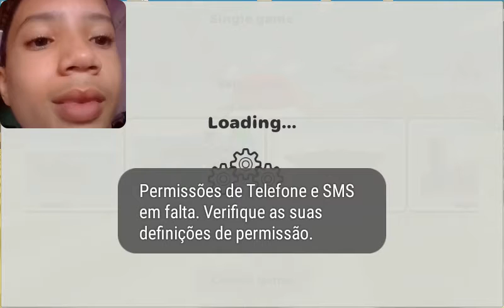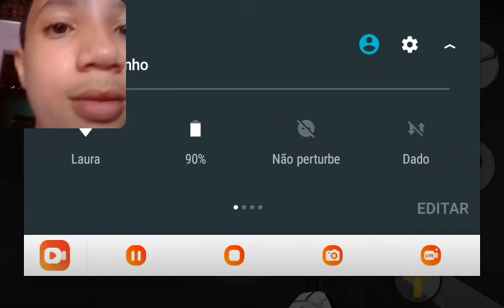Adrio Daniel Araújo geme